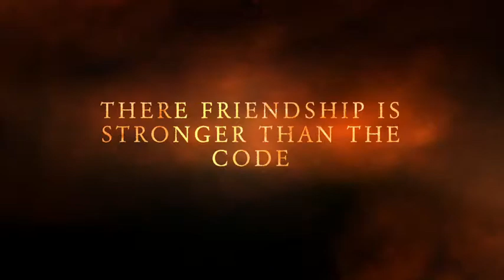The Code 2